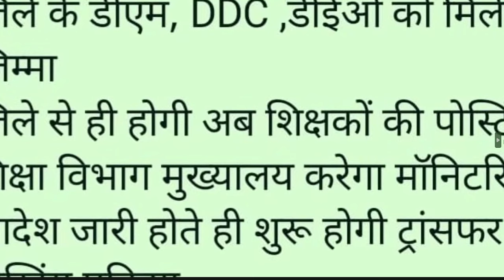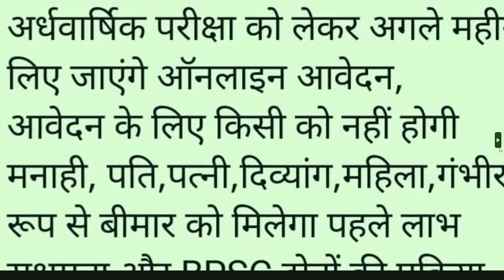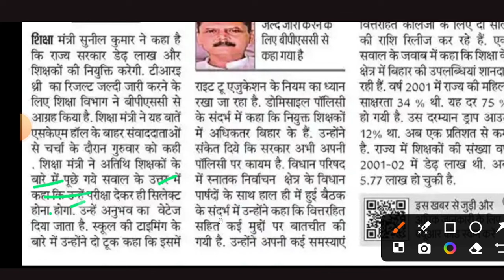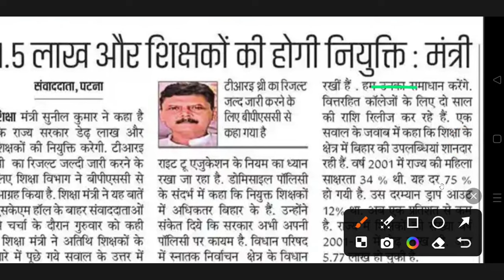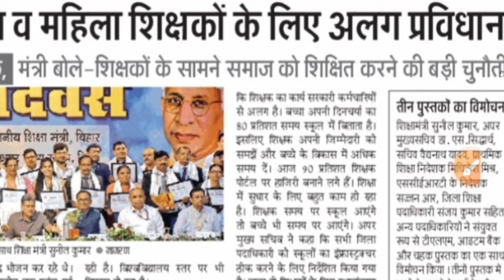नियोजित शिक्षकों के लिए बड़ी खुशखबरी खुशी से झूम उठे कमेटी की रिपोर्ट वेतन बढ़ोतरी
बिहार के शिक्षा मंत्री खुशी से